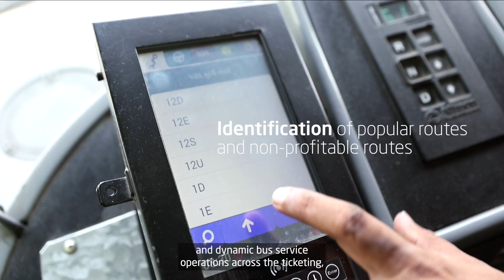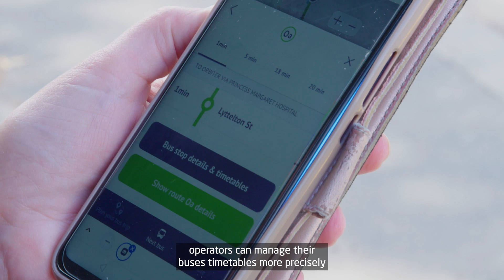NEC Transportation Use Cases